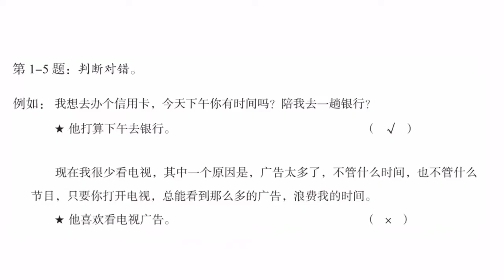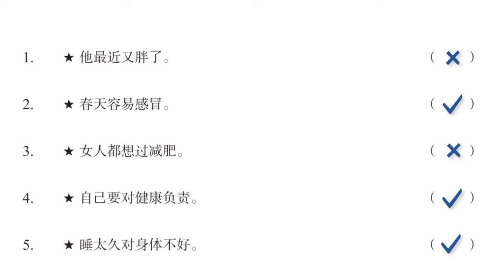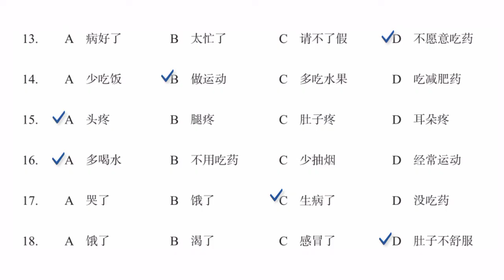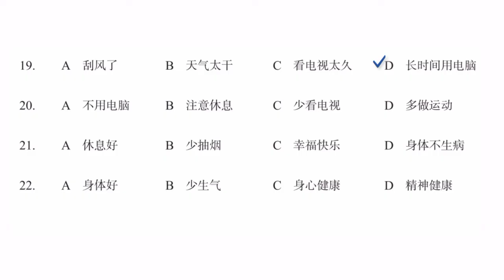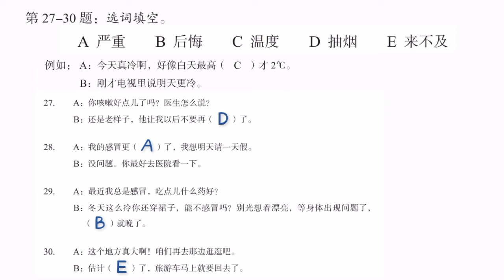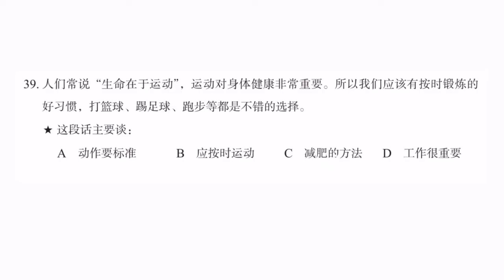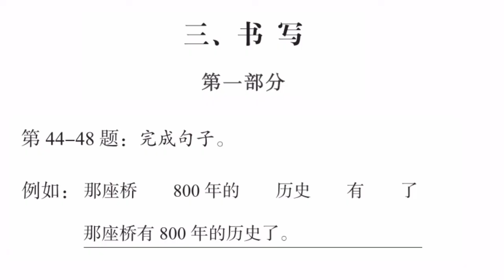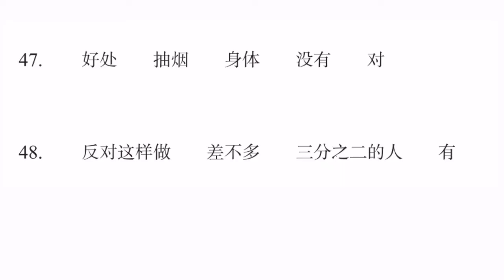hsk 4 workbook lesson 7 with answers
HSK Standard Course Level 4 workbook lesson 7